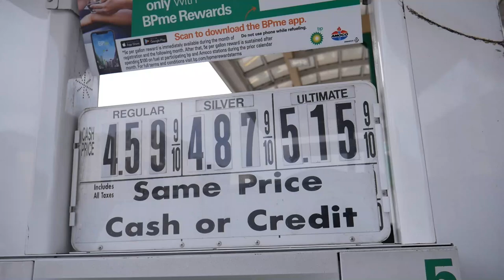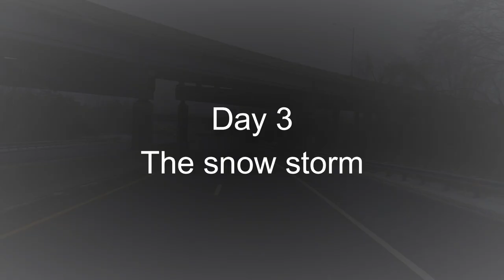Making the world a better place.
3 Days Of Public Service...